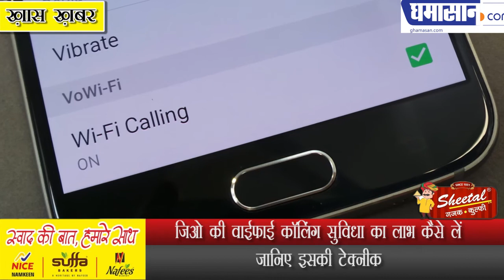JIO की Wifi Calling सुविधा का लाभ कैसे लें | Jio Free Wifi Calling | Ghamasan Live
जानिए इसकी टेक्नीक